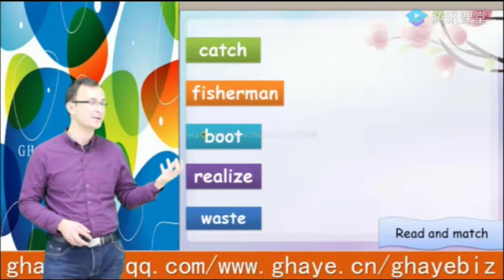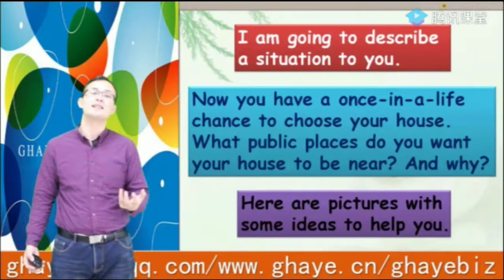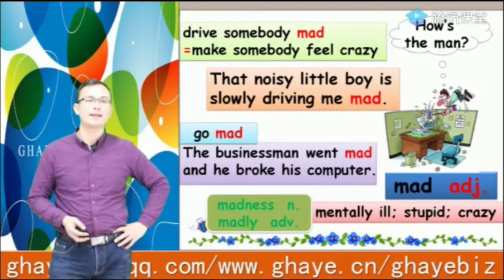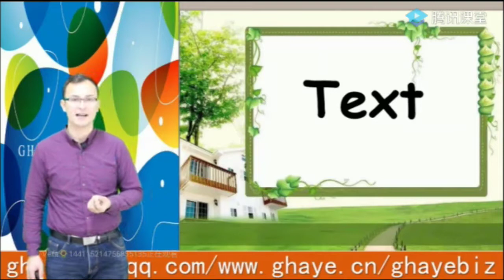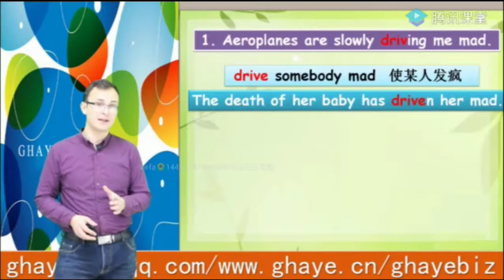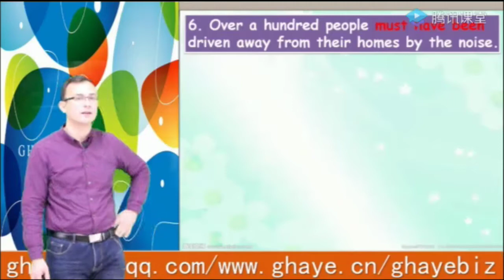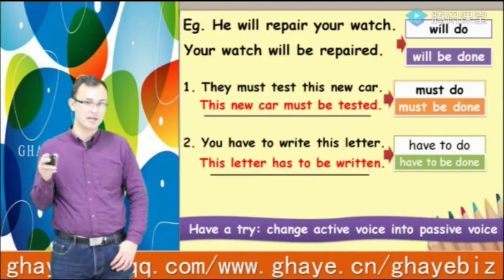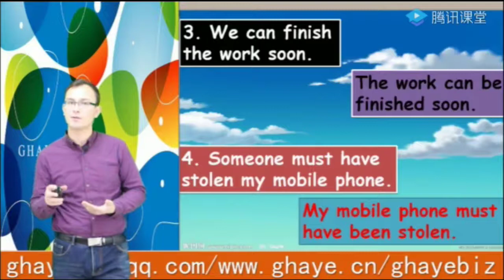(yengi uqum ingiliztili 2- kitap 21- ders) يېڭى ئۇقۇم ئىنگىلىز تىلى 2- كىتاپ 21- دەرس